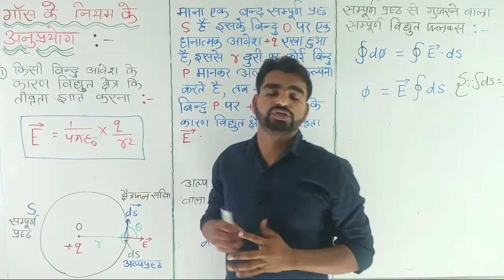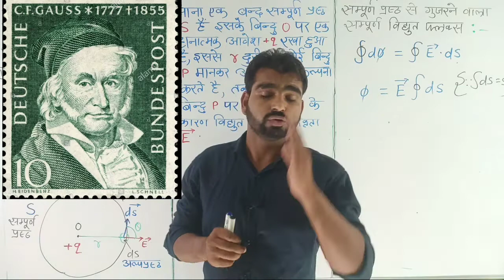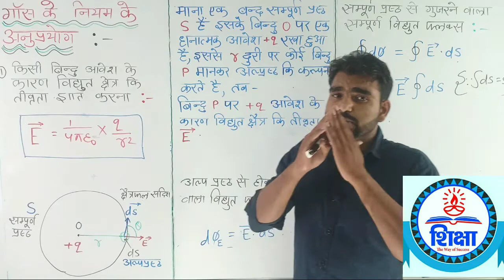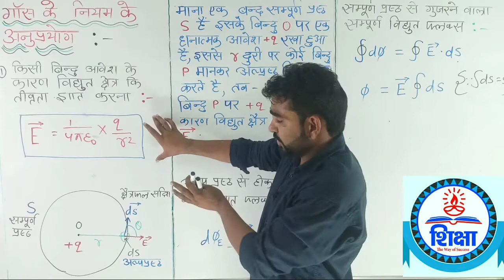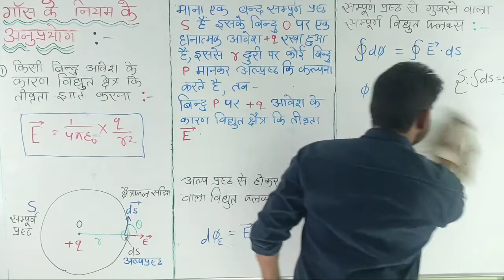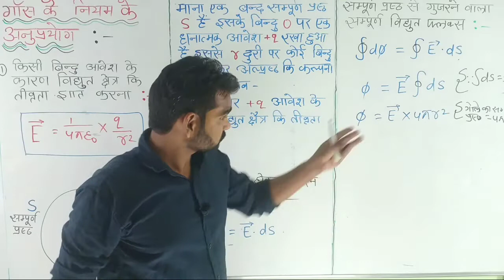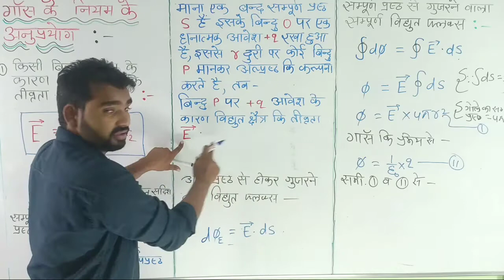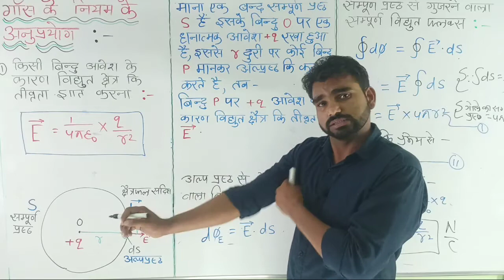गॉस के नियम का प्रथम अनुप्रयोग | 12th NCERT & CBSE | By Ankur sir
इस वीडियो में हम गास के नियम का प्रयोग करके बिंदु आवेश के कारण विद्युत क्षेत्र की तीव्रता ज्ञात करेंगे